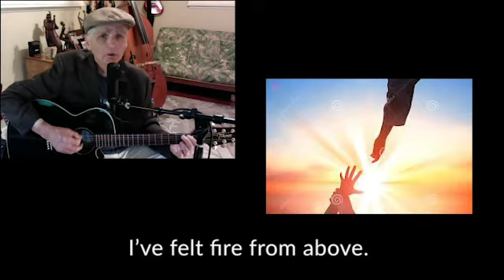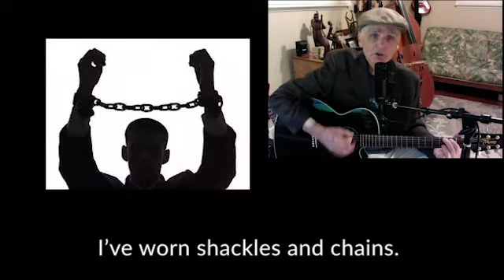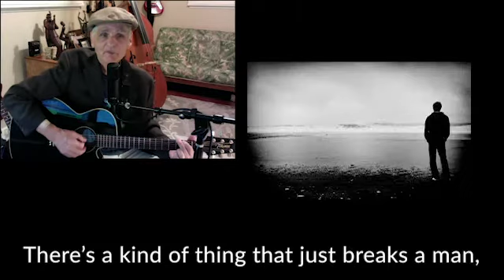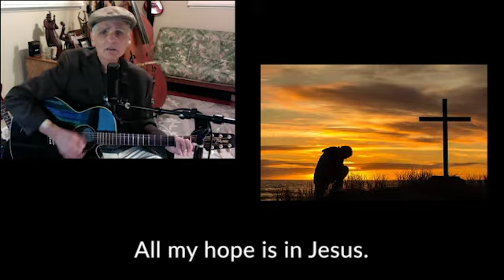All My Hope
All My Hope written by David Crowder and Ed Cash performed by Pat Morvan  for Celebrate Recovery at Emmanuel Church.
Used by permission CCLI Lic. 82096